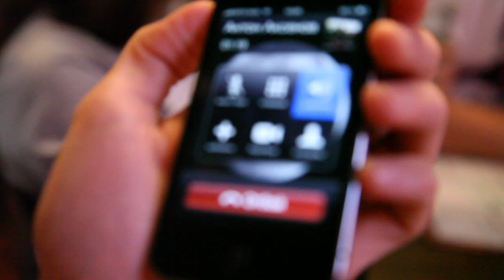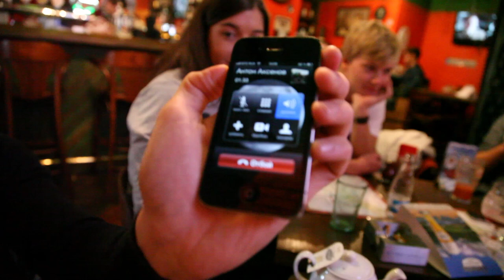OLEG ZUEV@A GLANCE BY FRIENDS Short Film #7 Wishes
Birthday Video - Congrats from Friends ;)